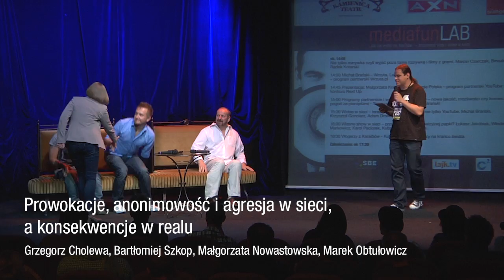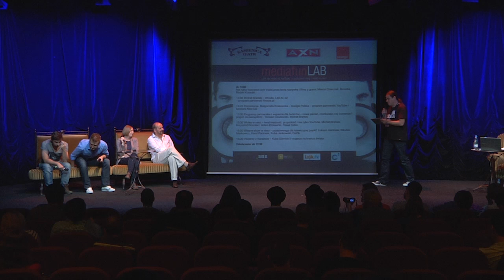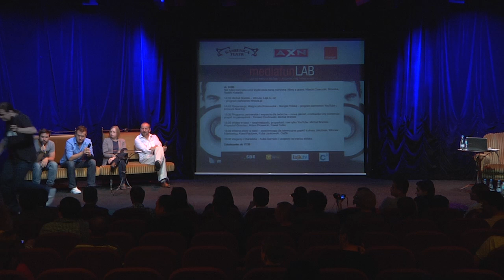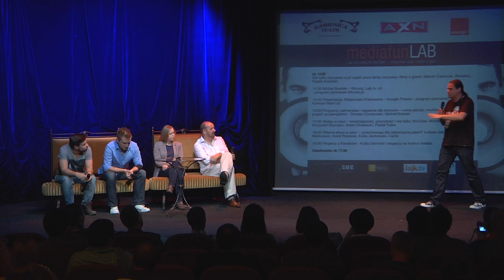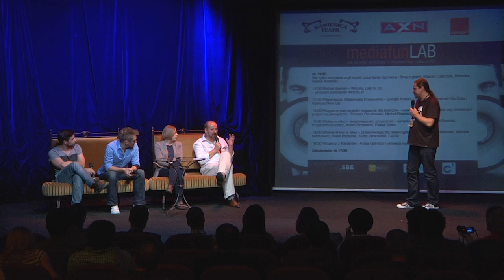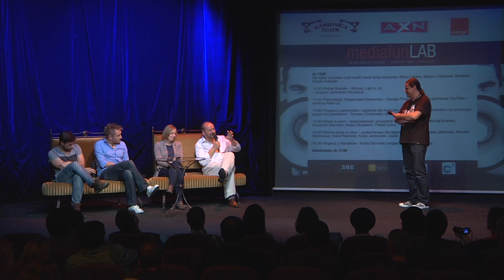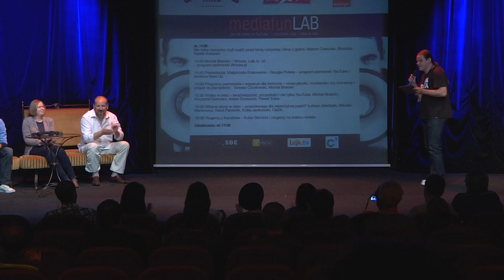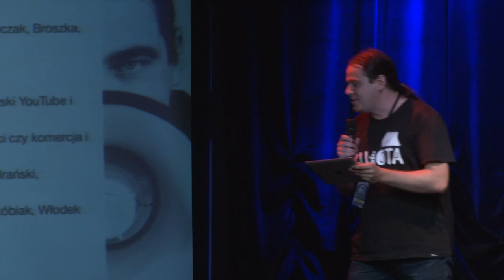mediafunLAB: Hejt, prowokacje, anonimowość i agresja w sieci a konsekwencje w realu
Panel dyskusyjny podczas mediafunLAB (17 września 2012 - Teatr Kamienica)

Temat: Hejt, prowokacje, anonimowość i agresja w sieci a konsekwencje w realu

Uczestnicy:
Bartłomiej Szkop - twórca projektu Gr@żyna

17 września zakończyła się pierwsza część konferencji mediafunLAB, to jest właśnie jej druga część, czyli relacje video i dyskusje pod nimi -- będą się tutaj sukcesywnie pojawiać nagrania ze wszystkich prezentacji i paneli dyskusyjnych. Dlatego ważne są Wasze komentarze, relacje, wpisy, vlogi, wnioski, dyskusje o tym czego zabrakło, co trzeba poprawić i „domówić" to co zostało niedomówione. Jeśli chcecie zabrać głos w tematyce powyższego panelu - zapraszam do komentowania i umieszczania odpowiedzi video.

Z szacunku dla widzów i dla siebie nie toleruję w tym miejscu wulgarnych komentarzy, jakiegokolwiek obrażania innych osób i gadania o niczym. Cenię sobie merytoryczną dyskusję i taką chciałbym widzieć pod moimi filmami. Jeśli chcesz skrytykować - serdecznie zapraszam, nie widzę żadnych przeszkód, ale zrób to kulturalnie - miejsce na wylewanie swojej żółci znajduje się gdzie indziej.

MediafunLAB to cykl konferencji podczas których dyskutujemy o mediach społecznościowych, trendach w internecie, nowych technologiach i ich wykorzystaniu w reklamie, marketingu. Nie jest to konferencja stricte branżowa czy typowe szkolenie - to spotkanie pasjonatów mediów społecznościowych, gdzie oprócz wysłuchania prezentacji, paneli dyskusyjnych można się spotkać i porozmawiać w luźnej, przyjaznej atmosferze. Pojawiają się na nich ludzie z agencji reklamowych, interaktywnych, twórcy aktywnie działający w sieci, ludzie, dla których nowe media są chlebem powszednim, blogerzy, vlogerzy, ludzie zajmujący się biznesem w sieci.

Poprzednie edycje konferencji (na początku mediafunLAB był po prostu TUBĄ):
- TUBA w Starym Browarze -- o blogach i relacjach blogerów z firmami;
- mediafunLAB: Taka konferencja rze muwie WOMM -- o marketingu szeptanym a raczej jego niepokojacej odmianie „marketingu szemranym";
- mediafunLAB: Follow Me czyli o wykorzystaniu mikroblogów w marketingu i PR;

Info o mnie:
Jestem pasjonatem, obserwatorem i komentatorem nowych mediów, niestandardowych działań reklamowych i wszystkiego co jest związane z nowymi technologiami i ich zastosowaniem w budowaniu marki, wizerunku, promocją firmy i przedsiębiorczością. Przyglądam się kampaniom reklamowym, działaniom public relations, mniej lub bardziej udanym akcjom wirusowym, tropię nieetyczny marketing „szemrany", wykorzystuję i testuję większość dostępnych narzędzi społecznościowych. Nadal nie wiem czy reklama kłamie.
Mieszkam na blogu i pojawiam się często w różnych miejscach w sieci
Kontakt ze mną - zamiast prywatnych wiadomości na YT pisz do mnie na maciekMAUPAmediafun.pl.